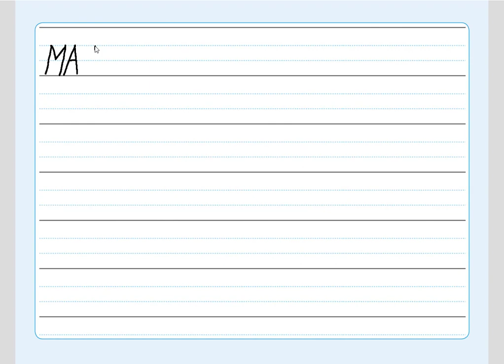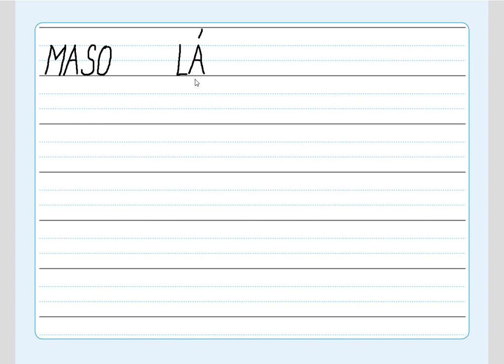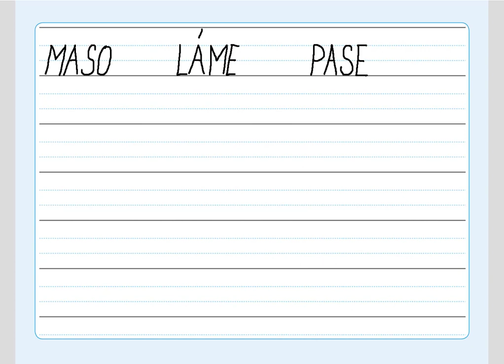Písmeno P (diktát slov), ŽIVÁ ABECEDA, str. 42, cv.5 diktát